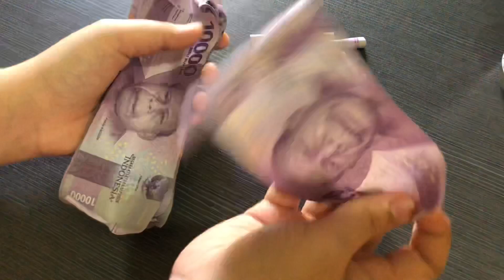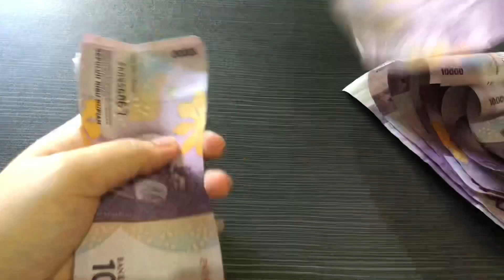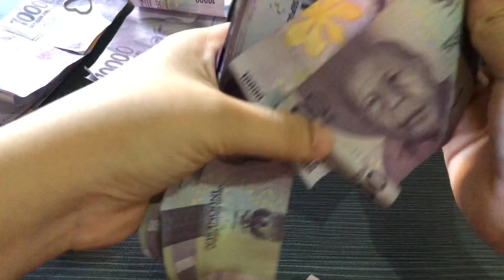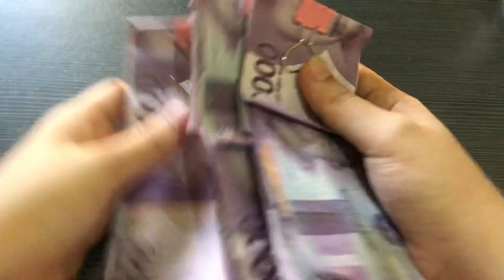Bongkar Celengan Hasil menabung selama 1 bulan | tantangan menabung 10 ribu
The power of 10 ribu
Menabung anti gagal
Menabung 10 ribu perhari
Tangangan menabung 10 ribu
Bongkar celengan
Bongkar hasil tabungan
Bongkar tabungan
Menabung